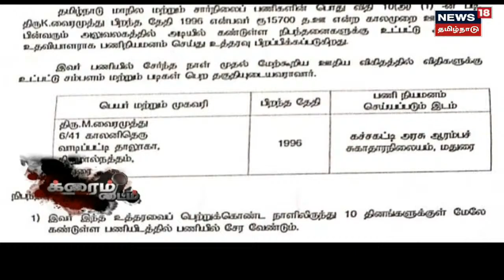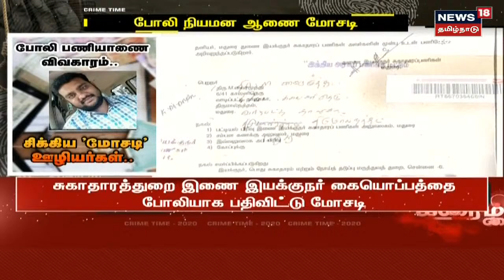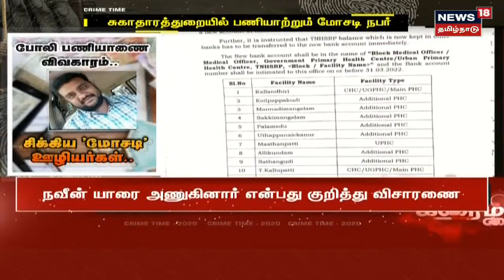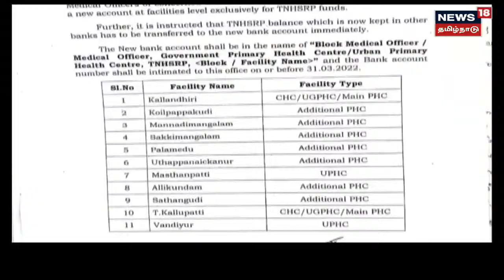Crime Time | போலி பணியாணை வழங்கிய விவகாரத்தில், சிக்கிய மோசடி ஊழியர்கள் | Madurai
Crime Time | போலி பணியாணை வழங்கிய விவகாரத்தில், சிக்கிய மோசடி ஊழியர்கள் | Madurai | செய்திகளை  துல்லியமாகவும் துரிதமாகவும் வழங்கும் தமிழகத்தின் முதன்மை செய்தி தொலைக்காட்சி உங்கள் நியூஸ் 18 தமிழ்நாடு.